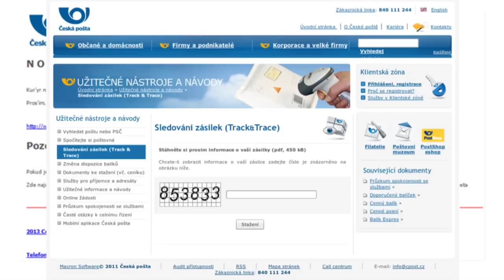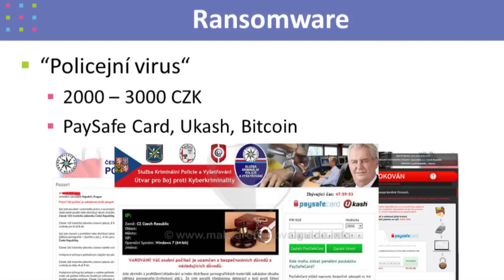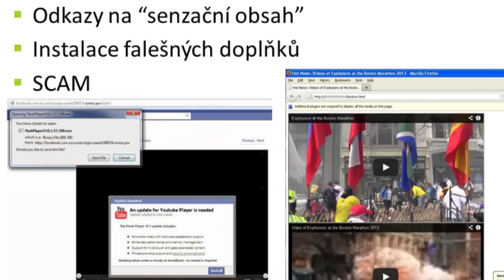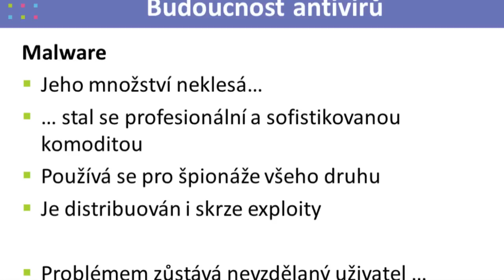malware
Malware - dobre už bolo...